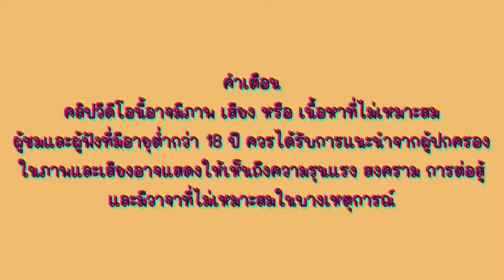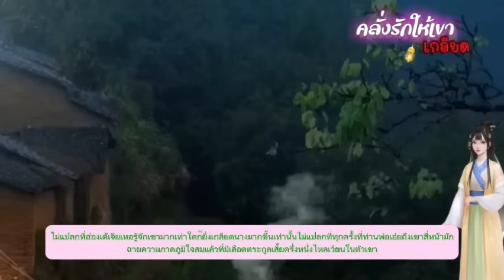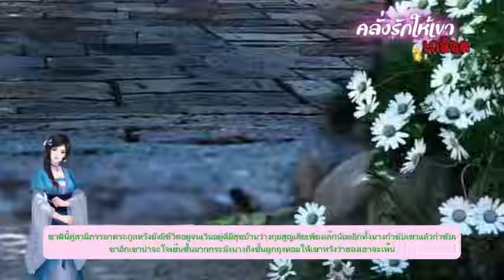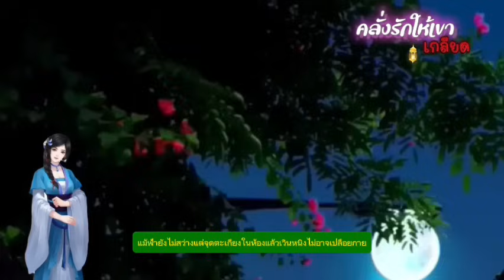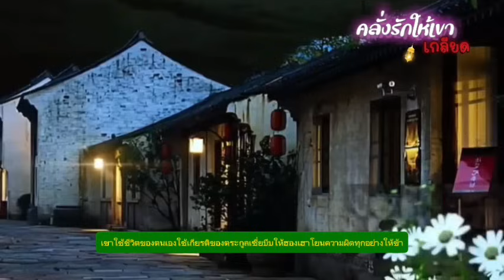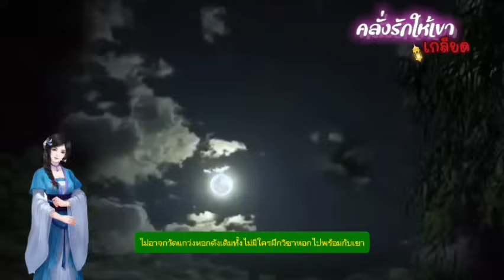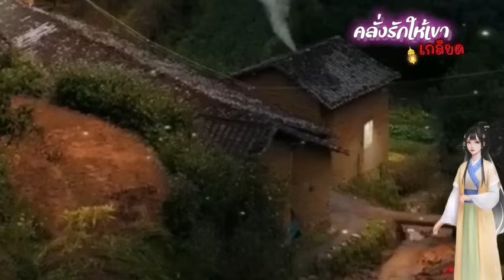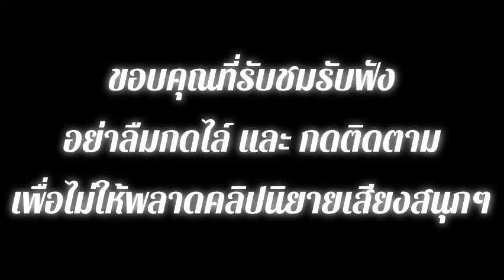EP.10 นางเอกย้อนเวลากลับมาตอนที่นางอายุ 15 ปี เป็นช่วงเวลาที่นางยังไม่ได้ออกเรือน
สปอยนิยายจีนแปลไทยแนว

ในชาติที่แล้วนางกลับกลายเป็นภรรยาลับของเขาอย่างไม่เต็มใจ ใฝ่หาอิสรภาพจวบจนวาระสุดท้าย ในชาตินี้นางมีโอกาสย้อนเวลากลับมาอีกครั้งนางจะทำทุกสิ่งเพื่อเปลี่ยนเส้นทางชีวิตของตนและครอบครัว